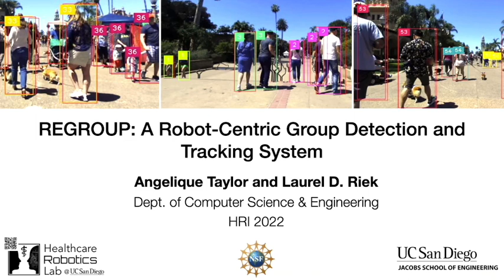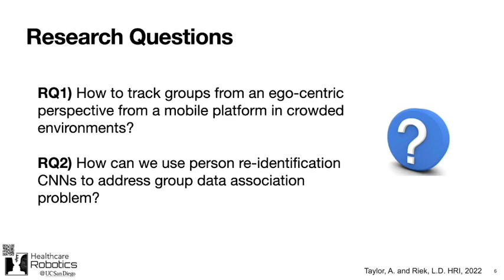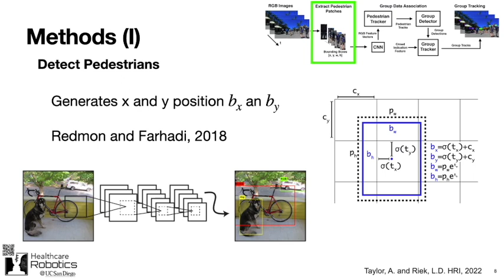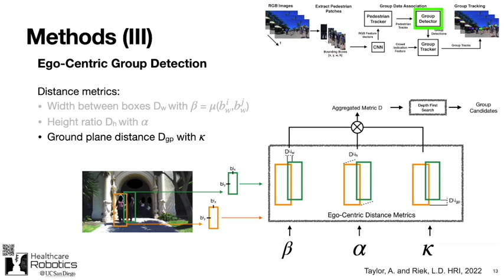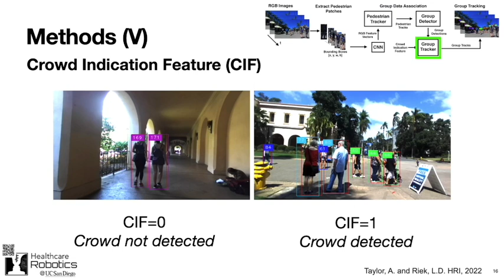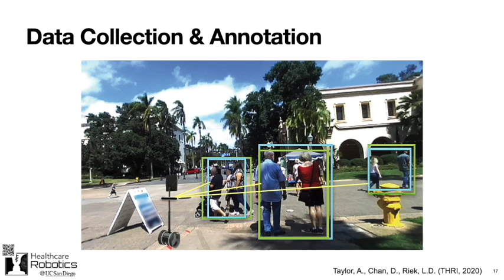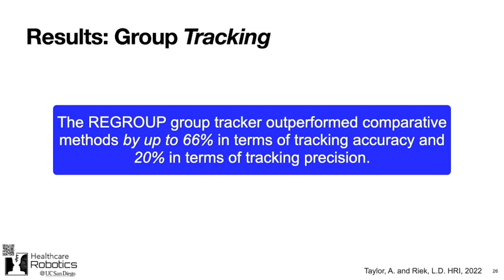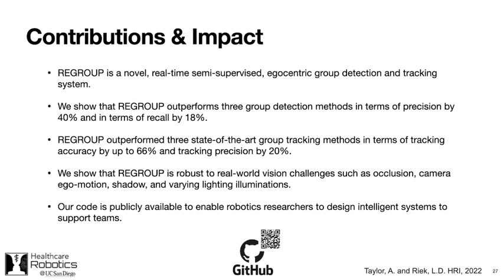REGROUP: A Robot-Centric Group Detection and Tracking System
Angelique Taylor, Laurel D. Riek

HRI 2022
Session: Sensing and Control

Abstract
To facilitate the field of Human-Robot Interaction (HRI) to transition from dyadic to group interaction with robots, new methods are needed for robots to sense and understand human team behavior. We introduce the Robot-Centric Group Detection and Tracking System (REGROUP), a new method that enables robots to detect and track groups of people from an ego-centric perspective using a crowd-aware, tracking-by-detection approach. Our system employs a novel technique that leverages person re-identification deep learning features to address the group data association problem. REGROUP is robust to real-world vision challenges such as occlusion, camera ego-motion, shadow, and varying lighting illuminations. Also, it runs in real-time on real-world data. We show that REGROUP outperformed three group detection methods by up to 40% in terms of precision and up to 18% in terms of recall. Also, we show that REGROUP's group tracking method outperformed three state-of-the-art methods by up to 66% in terms of tracking accuracy and 20% in terms of tracking precision. We plan to publicly release our system to support HRI teaming research and development. We hope this work will enable the development of robots that can more effectively locate and perceive their teammates, particularly in uncertain, unstructured environments.

Videos for HRI 2022